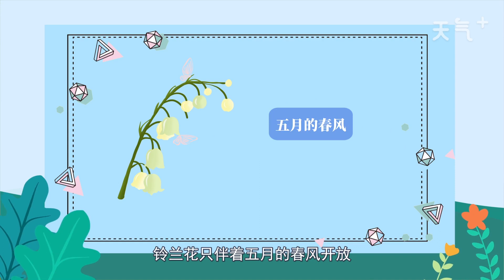鈴蘭花的花語 鈴蘭花的花語是什么